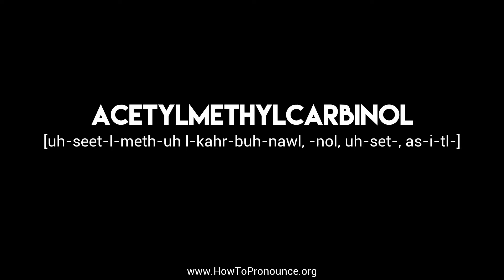How to Pronounce "acetylmethylcarbinol"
Learn the proper pronunciation of "acetylmethylcarbinol"